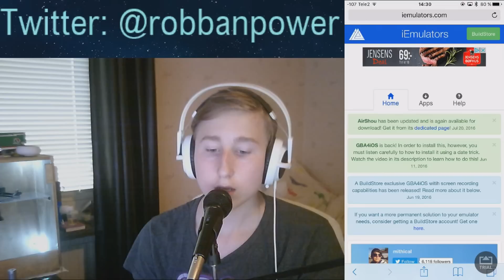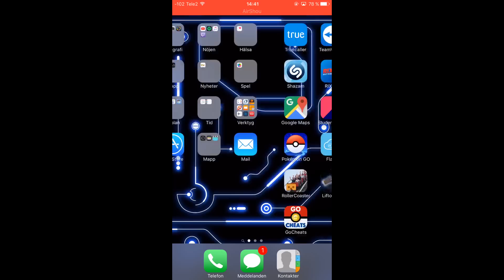Hur man spelar in sin iphone skärm GRATIS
hej detta var länge sedan vi sågs men jag vill bara berätta att jag fortfarande lever XD

Hemsida: robbanpower.tk